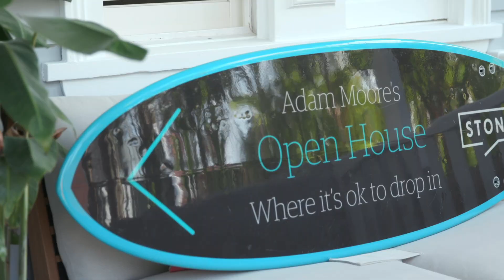Auction Process Delivers Outstanding Results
The vendors of 10 Carlton St, Manly reflect on how the auction process helped them far exceed their expectations with the help of Adam Moore and Mark Skeens of Stone Real Estate.